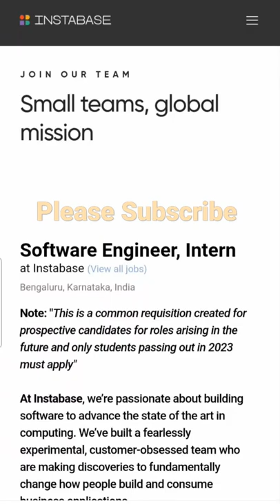Software Engineer, Intern | Instabase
Apply link